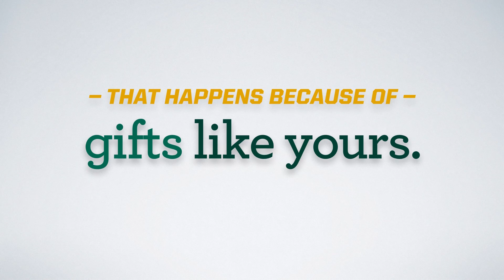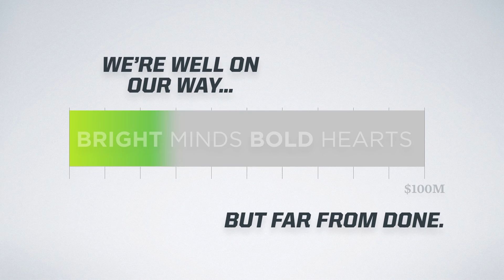Greyhounds Give 2016 - Loyola University Maryland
Greyhounds Give is Loyola University Maryland’s one-day giving challenge to inspire 1,250 donors to show their support on April 14, 2016.